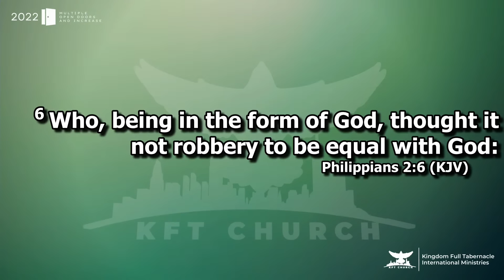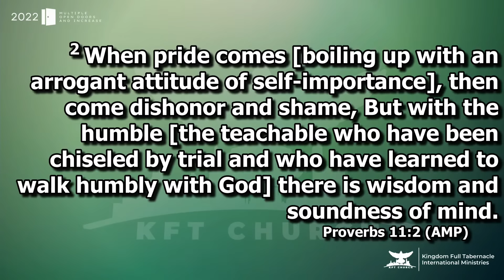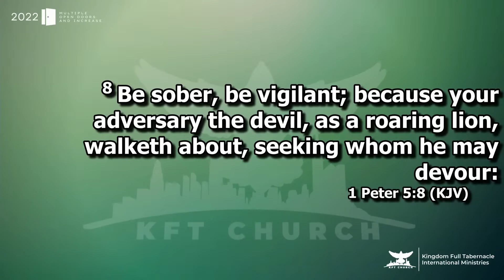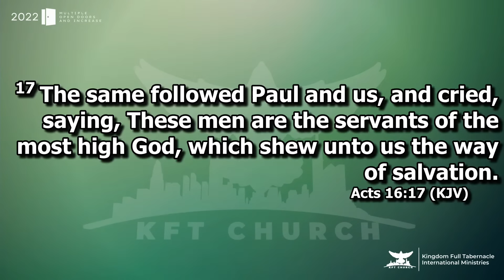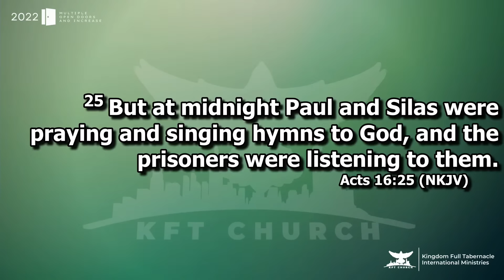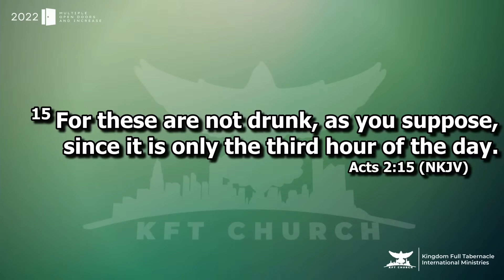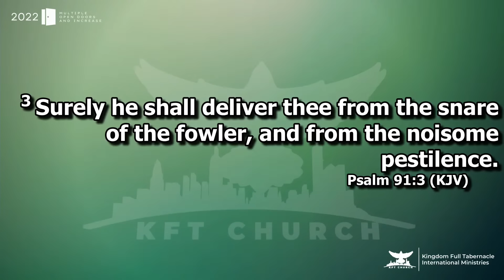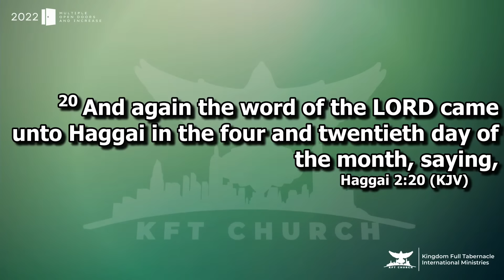WATCH, SO YOU CAN PRAY: THE PRAYER WATCHES | PROPHETESS LESLEY OSEI | SUNDAY SERVICE | KFT CHURCH…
3:52:18In todays Sunday service Prophetess Lesley Osei delivers a powerful message entitled “Watch, So You Can Pray: The Prayer Watches” where she goes in depth on the importance of praying strategically during 8 divine prayer watches throughout the day. Join us as she reveals the power of the prayer watches.

00:00-OPENING PRAYER
29:51 -BIBLE STUDIES
1:00:10-PRAISE AND WORSHIP
1:32:00 -TESTIMONIES
1:55:40-OFFERING
2:05:01- EXHORTATION BY Apostle Dominic Osei
2:33:09-SERMON BY PROPHETESS LESLEY OSEI
2:52:21- 1ST WATCH 6PM-9PM (THE WATCH OF INTERCESSION & RESTORATION)
2:59:46- 2ND WATCH 9PM-12AM (THE WATCH OF REVELATION & SPIRITUAL KNOWLEDGE)
3:05:55- 3RD WATCH 12AM-3AM (THE WATCH OF WARFARE & DELIVERANCE)
3:45:15- 4TH WATCH 3AM-6AM (THE WATCH OF SECURING THE MERCIES OF GOD)
3:52:18- 5TH WATCH 6AM-9AM (THE WATCCH OF SPIRlTUAL EMPOWERMENT & SPIRITUAL GIFTS)
4:00:05- 6TH WATCH 9AM -12PM (THE WATCH OF FAVOR & DESTINY HELPER)
 4:05:53 - 7TH WATCH 12PM - 3PM ( THE WATCH OF PRESERVATION )
4:10:46 - 8TH WATCH 3PM -6PM (THE WATCH OF SACRIFICE )